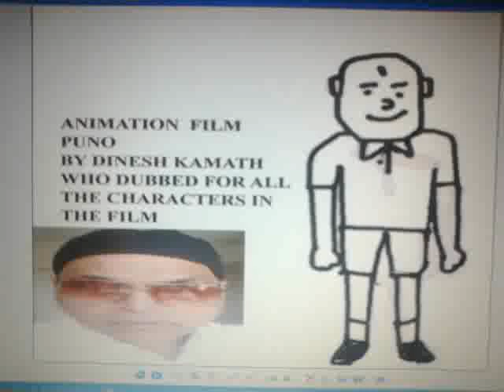Trailer 4 of Animation Film 'Puno' by Dinesh Kamath